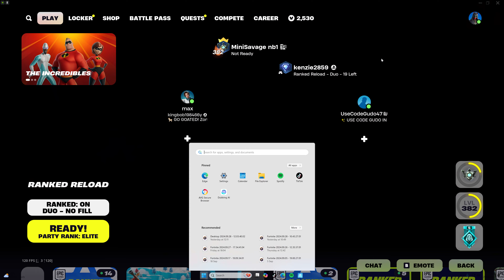Fortnite HITTING ELITE